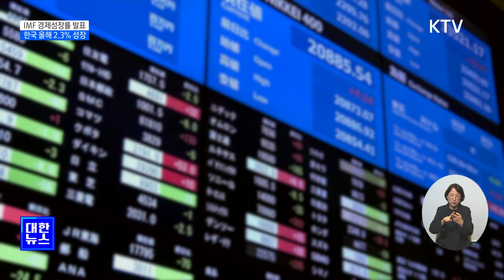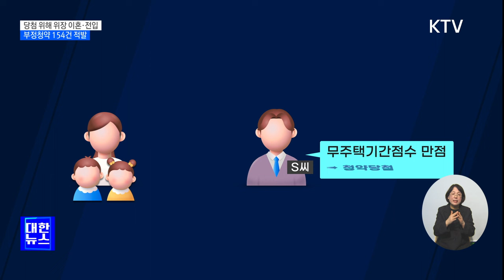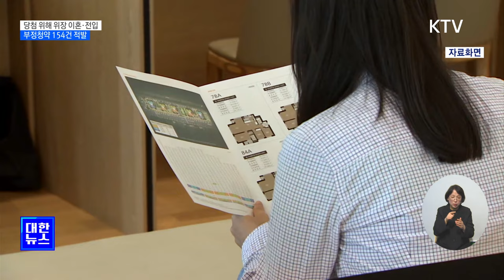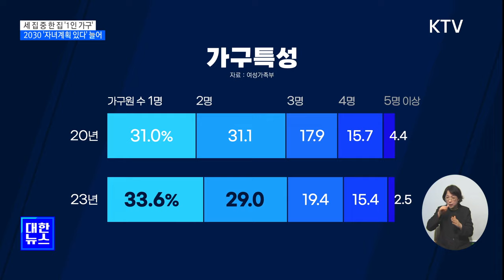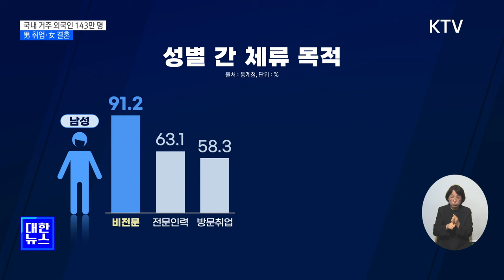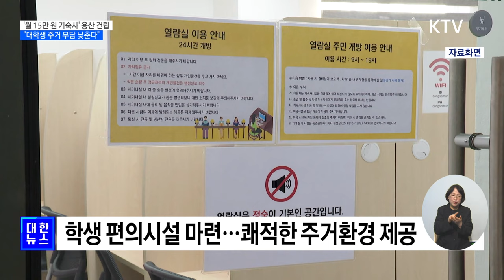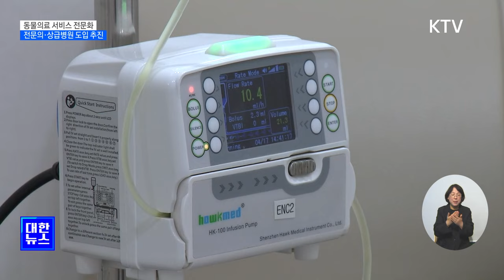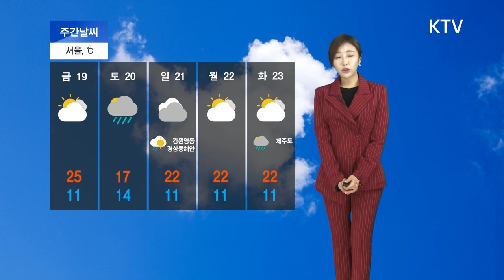KTV 대한뉴스ㅣ전문성 갖춘 강소병원 수가 인상…대형병원 쏠림 방지 (24.4.17.)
✔한 총리 "국정 추진 대단히 미흡…다시 한 번 죄송"
✔윤 대통령 "인도네시아와 방산·전기차 협력"
✔전문성 갖춘 강소병원 수가 인상…대형병원 쏠림 방지
✔[뉴스의맥] 비상진료 신규인력 인건비 지원…PA간호사 교육 제공
✔IMF "한국 성장률 2.3% 유지"…세계 성장률 3.2%
✔방산 소재부품 기술 개발…올해 4천억 투자
✔용인 반도체 국가산단 상생협약…"2026년 착공"
✔당첨 위해 위장 이혼·전입…부정청약 154건 적발
✔세 집 중 한 집 '1인 가구'…2030 '자녀계획 있다'↑
✔작년 국내 거주 외국인 143만 명…男 취업·女 결혼
✔해외 원조 쌀 '10만 톤'…11개국 난민 등 돕는다
✔'월 15만 원 기숙사' 용산에 건립…"대학생 주거 부담 낮춘다"
✔동물의료 서비스 전문화…'전문의·상급병원' 도입 추진
✔파리올림픽 D-100…장미란 문체부 2차관, 선수단 격려
✔보훈부 '명예품은 집' 업무협약 체결…1호 현판식 진행